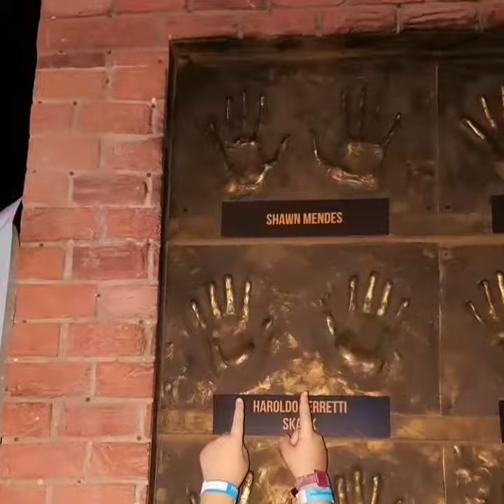Rock in Rio 2017 - Maria Clara e Ana Maria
Maria Clara e Ana Gonçalves